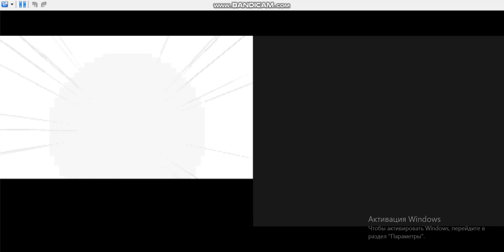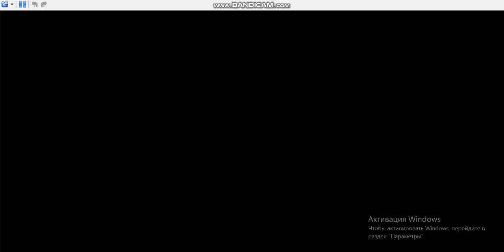HeartGold Episode 21